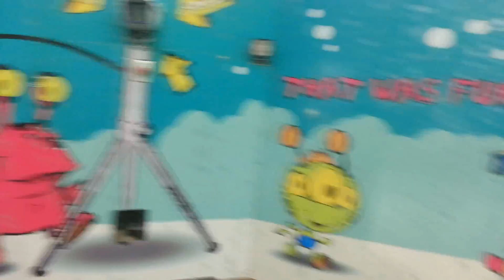Fools A Pimp